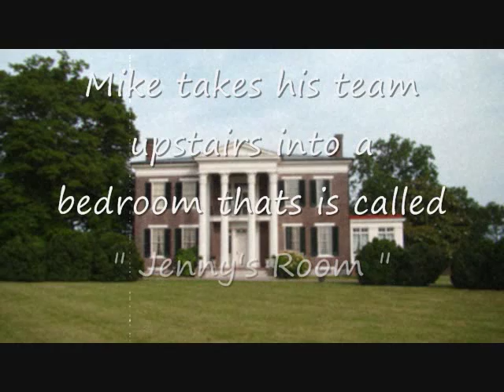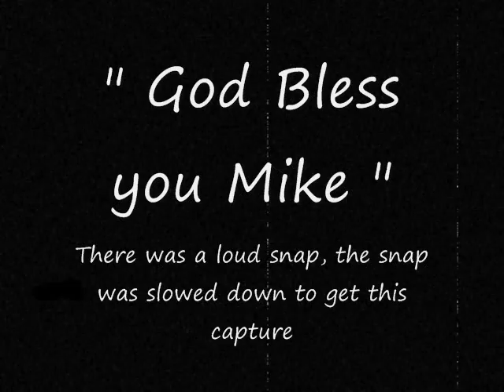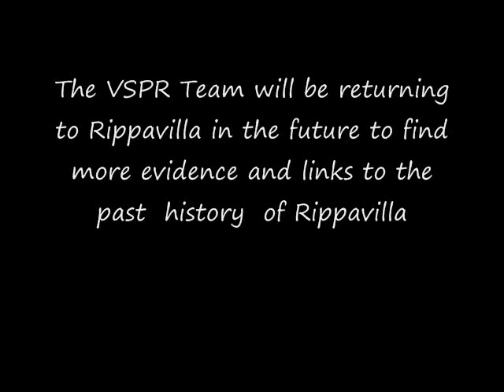Rippavilla Mansion Investigation by VSPR in Spring Hill TN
EVP's captured by the VSPR team, these where captured  during the 3rd investigation at Rippavilla. March of 2010. These captures where on the top floor of the house in the bed room that haves 2 beds, Called Jenny's room.
VSPR is the First Paranormal team to be allowed to investigate in this historical Mansion. Mike the Director of VSPR will be investigating there on July  20 2010 with Patrick Burns  the paranormal Investigator known from the cable tv show HAUNTING EVIDENCE  on TRU TV on cable.This will be the 1st time for the general public come join in on this investigation. They will be investigating with Mike and Patrick Burns.